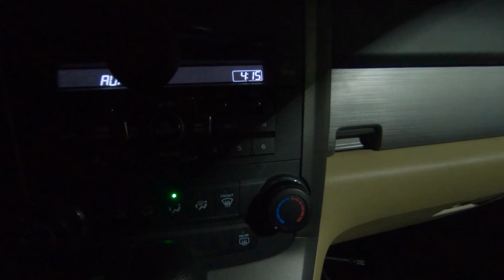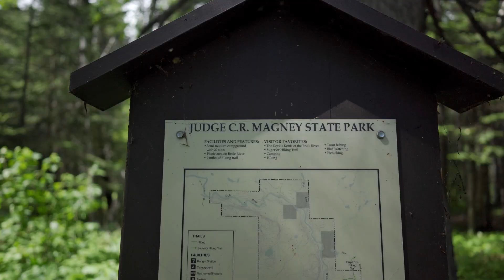Solo Hiking 40 Miles on the Superior Hiking Trail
Section hike from Cascade State Park to Judge CR Magney State Park on the Superior Hiking trail. Started off with a 33 mile bike along highway 61, and then an 8.8 mile hike the first day. Definitely one of the hardest but most rewarding trips I've been on.